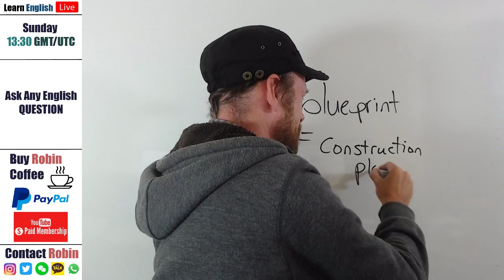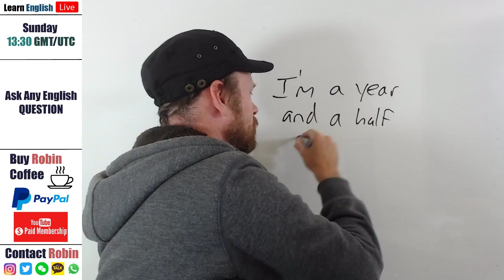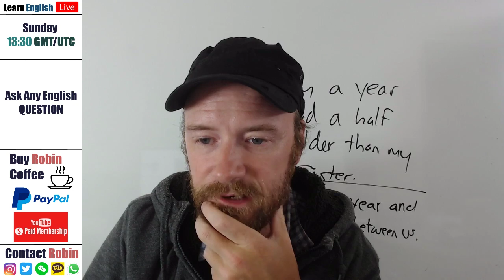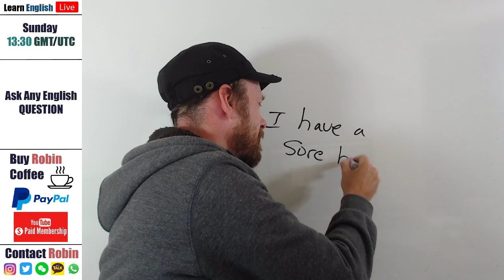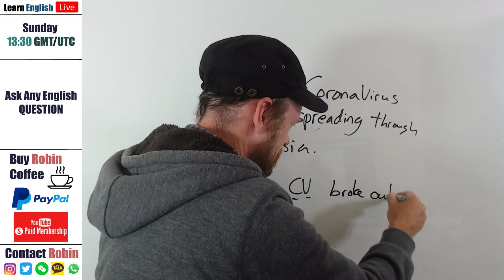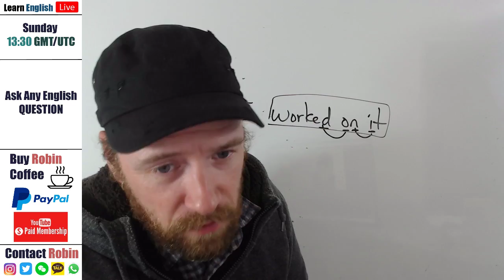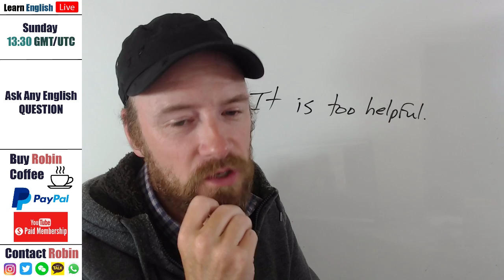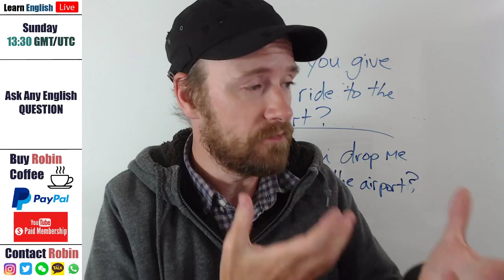Back from Vacation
Wednesday: English Q&A

Sunday: English Grammar Lesson

About Us
Hello everyone!
I am Robin Shaw. I am a Canadian teacher.

Wechat: Add my ID: shawkorea

HelloTalk: Add my ID: @robin123